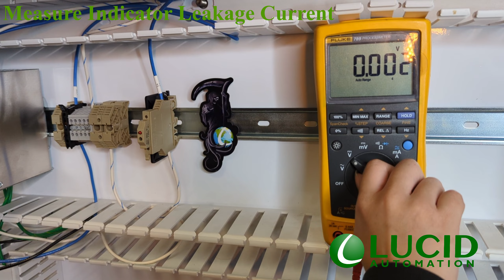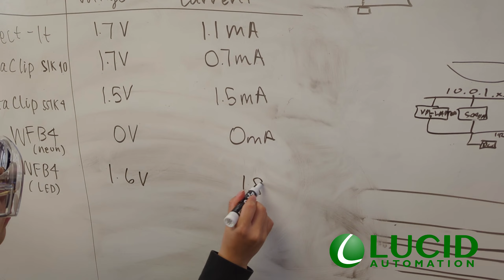Shocking Truth About Indicating Fuse Terminal Blocks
Think you know how your indicating fuse blocks work post blow out? Think again!

The ultimate test of six popular types from major brands to uncover some truths about current leakage: “Not all Indicators behave the same!”

If you design panels or work in panels, you should not miss this.

Having the convenience of a blown fuse indicator may not fit in your engineering goals to completely cut the power to a circuit.

We test, so you don’t have to. Please don’t try this at home. We’re trained professionals on a closed course. The data is for entertainment only, please refer to the manufacturer data sheets for rated values.